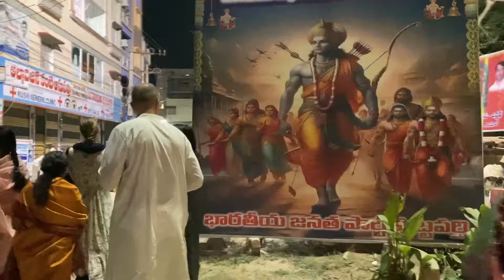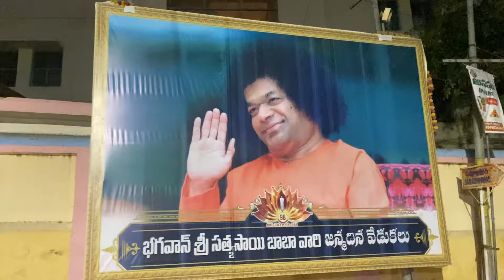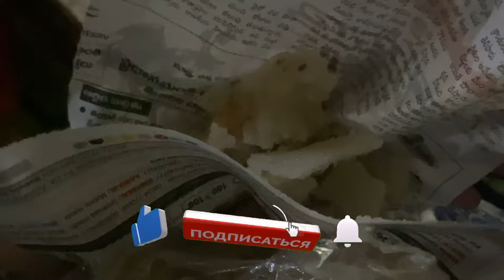💫 101. Завершение Гири Прадакшины. Устала, но ноги сами идут в пляс! Незабываемое событие.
💳 Карта МИР 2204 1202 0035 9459 EKATERINA LUFEROVA (подходит для переводов с российских карт)